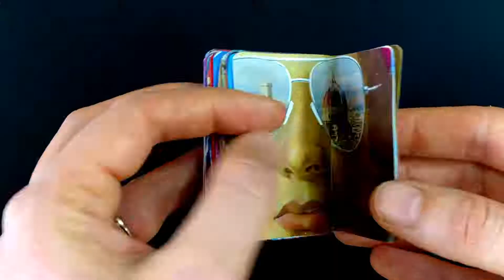Tiny Sketchbook Project for The Brooklyn Art Library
This tiny sketchbook was created by Ashley Baldwin as part of the Tiny Sketchbook Project for the Brooklyn Art Library. It traveled from Brooklyn to Paris to London and back to Brooklyn during the Tiny Sketchbook Tour of 2019. See more art by this artist at AshleyBaldwin.com.